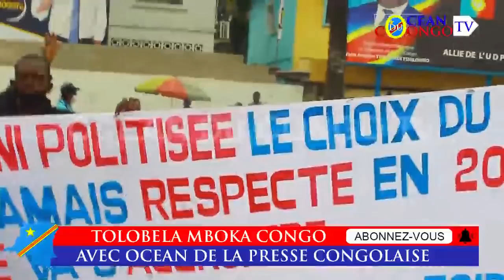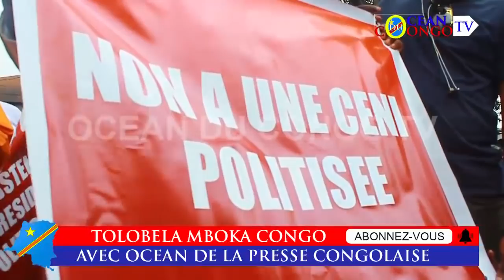🔥🔥EYINDI SOULEVEMENT EBANDI NA PALAIS DU PEUPLE AFRONTEMENT YA POPULATION NA BA POLICIER LELO NDE